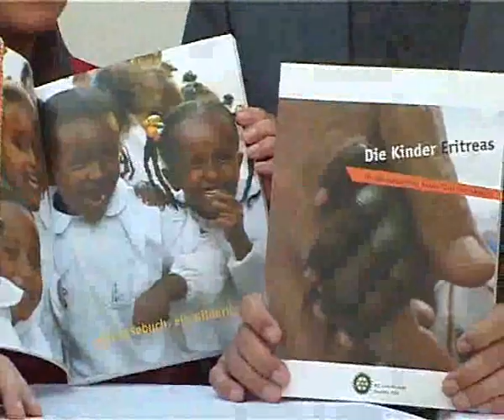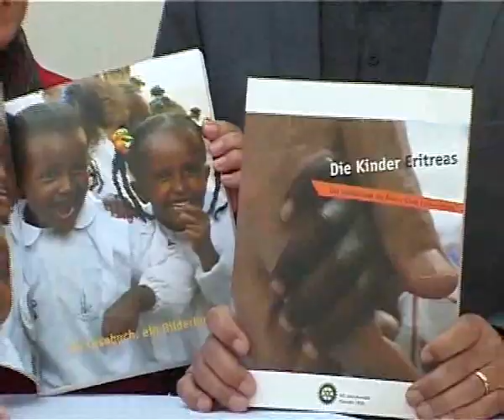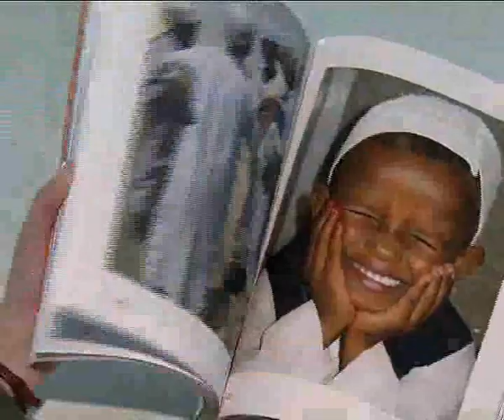Buchpräsentation "Die Kinder Eritreas"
22. April 2010: Im oberösterreichischen Linzer Domviertel Relounge wurde das Buch "Die Kinder Eritreas" präsentiert. Darin geht es um das Hilfsprojekt des Rotary Clubs Linz-Altstadt, bei dem in Tasmara, der Hauptstadt Eritreas, ein Krankenhaus für Kinder errichtet, ausgestattet, eingeführt und geführt wurde. Das Buch selbst ist ein Mittel zum guten Zweck, denn der Reinerlös kommt den Kindern Eritreas zugute. Danke an LT1!